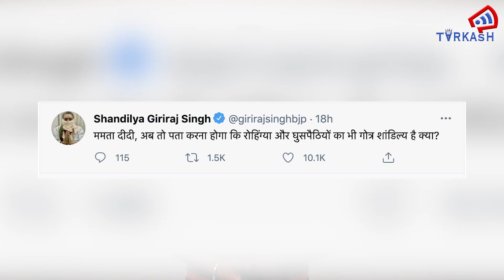BJP नेता Giriraj Singh ने कहा “शांडिल्य गोत्र” सनातन और राष्ट्र के लिए समर्पित है, वोट के लिए नहीं